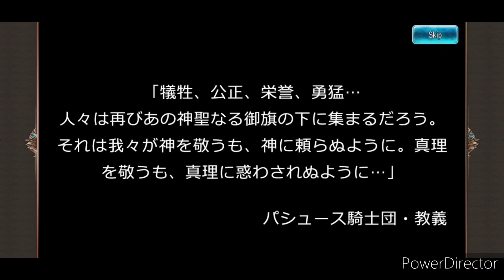Tales of Erin Character Storyline: Yuna 1-4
I got Character Storyline 1-4 of Yuna from Tales of Erin.